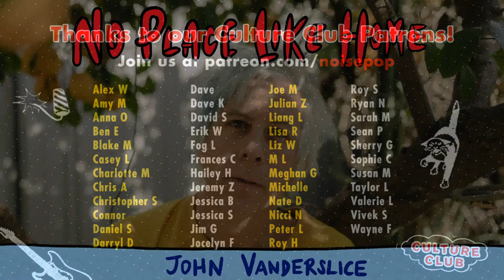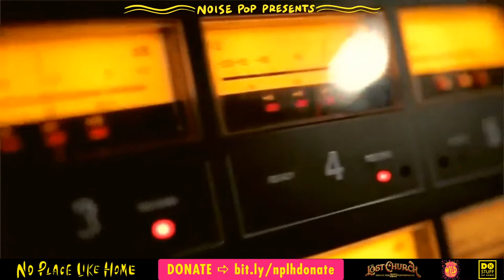No Place Like Home ft John Vanderslice, Tierney Tough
Noise Pop + Wild Little Thing Slightly Sour Ale Present a Livestream Benefit Series for the Bay Area Independent Live Music Community

Tonight's show benefits The Lost Church in San Francisco.